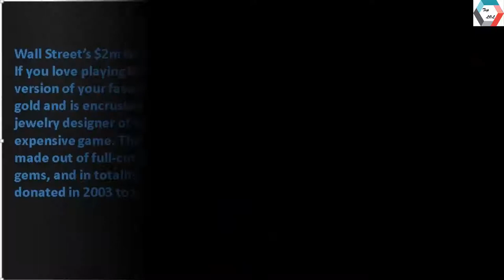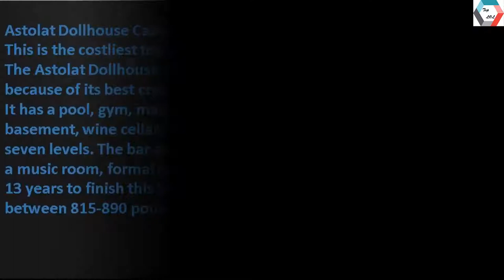10 Expensive Toys You Never Seen Before